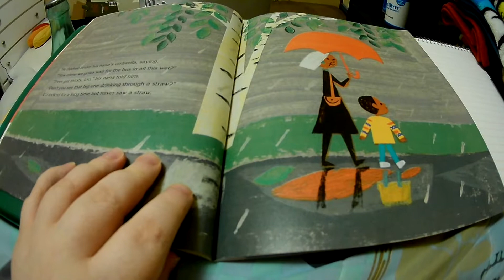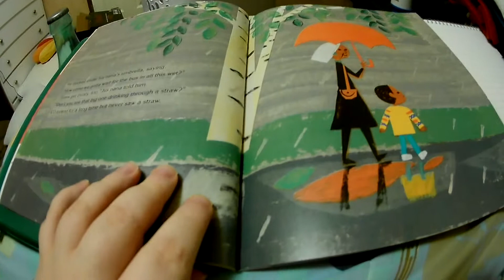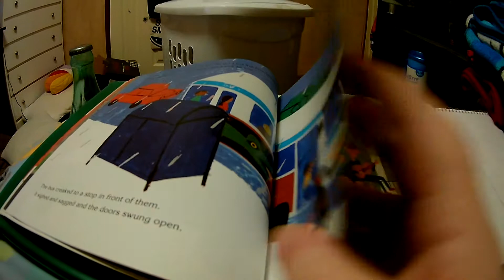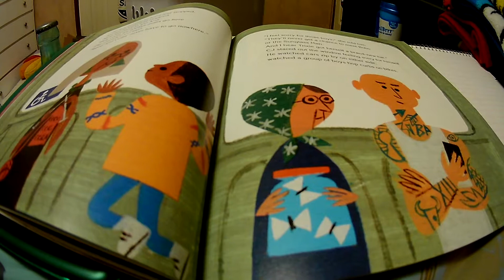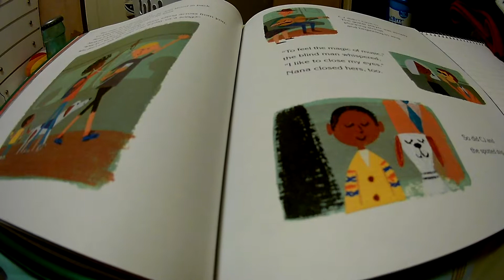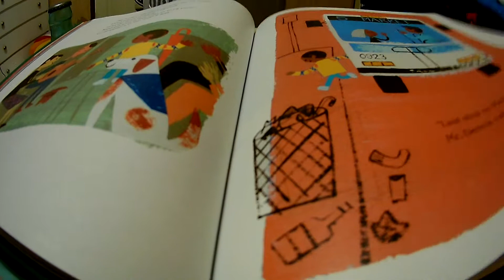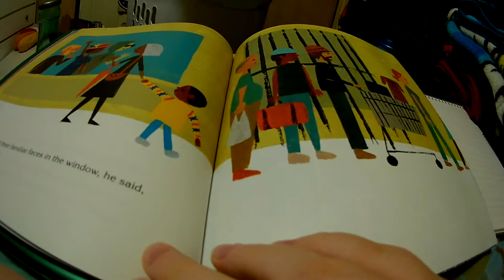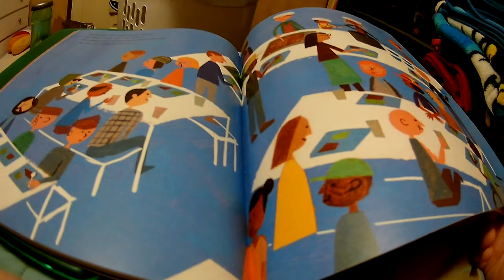Matthew Reads : "Last Stop on Market Street"!